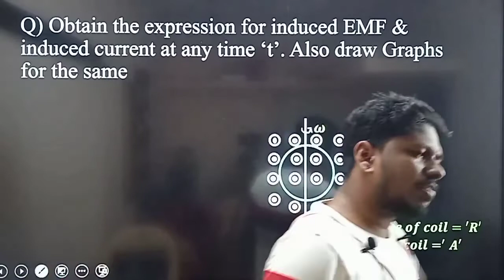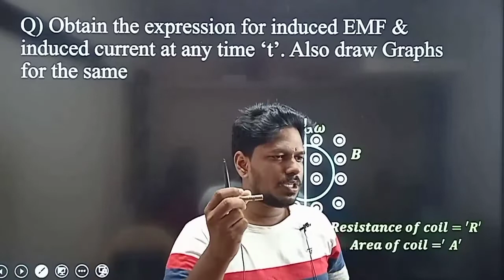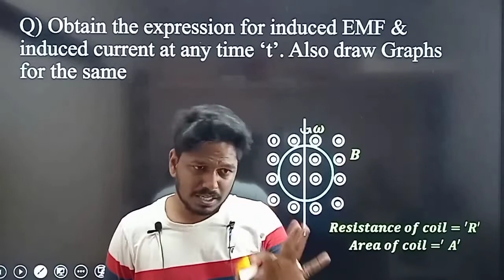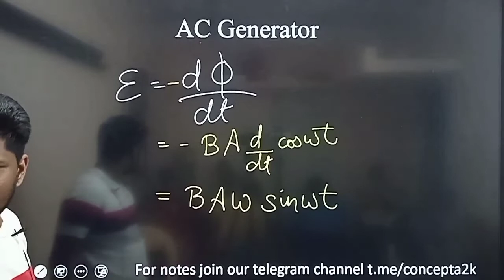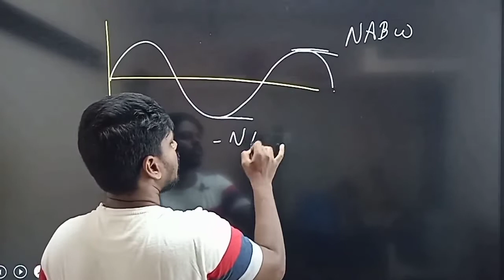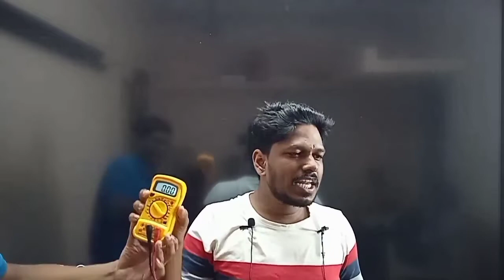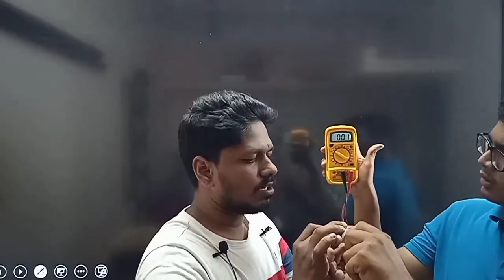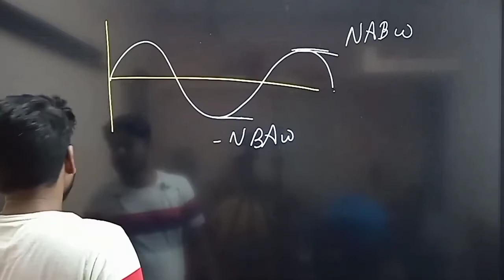12 AC Generator Electromagnetic Induction in tamil